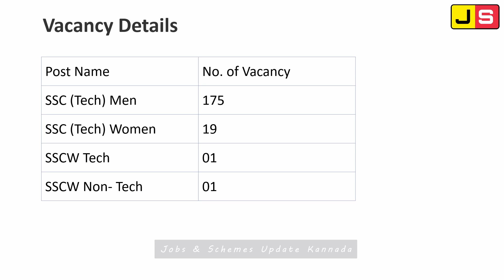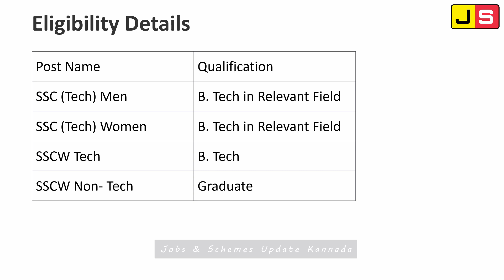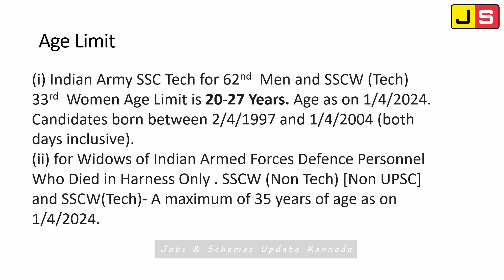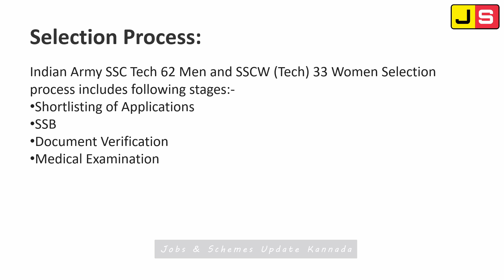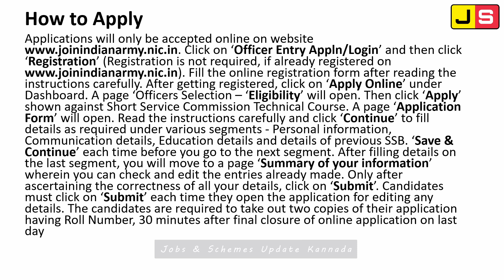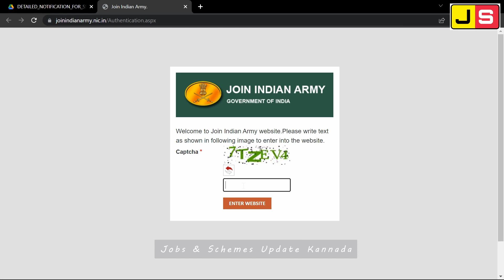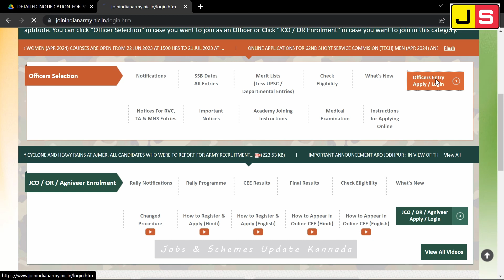Indian Army SSC Tech Recruitment 2023 | How To Apply, Selection Process | Army SSC Vacancy | ಕನ್ನಡ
Apply for 196 SSC (Tech), SSCW (Tech) vacancies. Join Indian Army invited applications from eligible and interested candidates to fill up SSC (Tech), SSCW (Tech) Posts through Indian Army official notification June 2023. Job seekers who are looking for a career in All India Government can make use of this opportunity. Interested candidates can Apply Online on or before 19-Jul-2023.

IMPORTANT NOTICE: If an agency or product owner doesn't want any publishment, it will withdraw back. please send a private YouTube message!

CONTENT DECLAIMER: If you have a complaint about something or find your content is being used incorrectly.